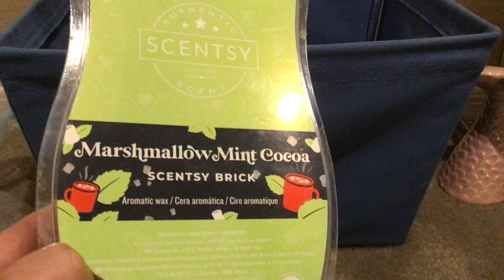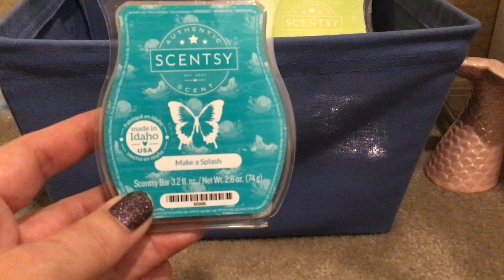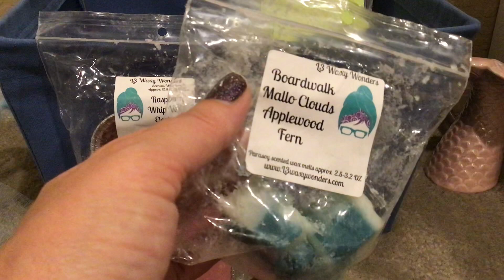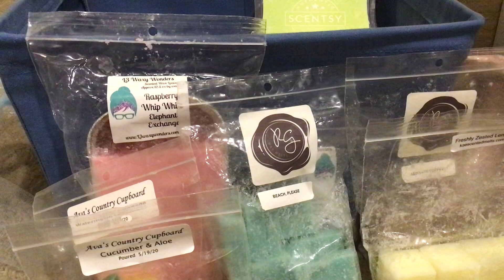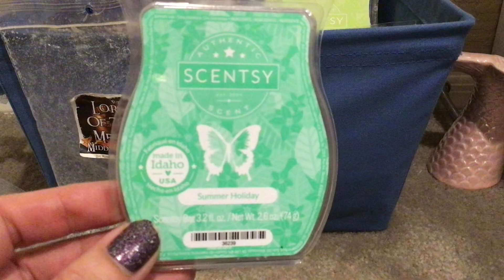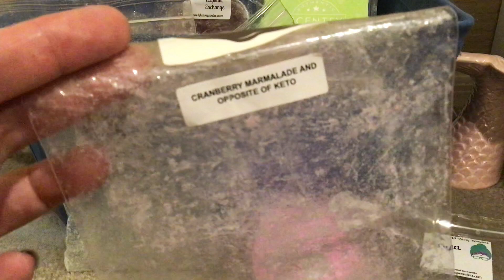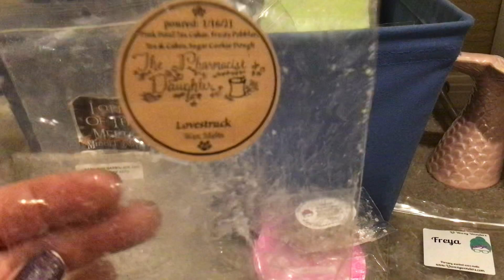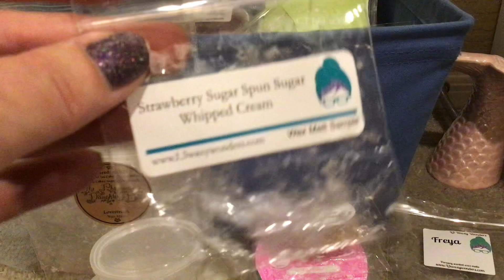Weekly Wax Empties and not so Empties July 2-8,2021